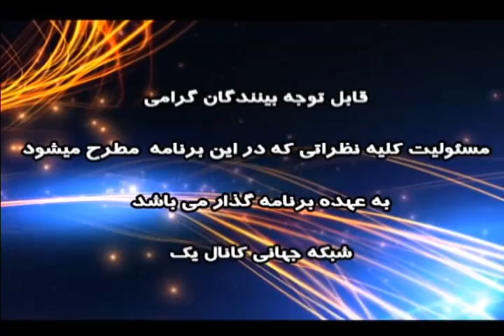اتحاد رمز پیروزی با حسن اعتمادی مورخ 1397/12/22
اتحاد "رمز پیروزی"،با احمد اسکندری و حسن اعتمادی
مورخ 1397/12/22

درسی‌ از تجربه هیت نمایندگان مردم کردستان با دولت موقت